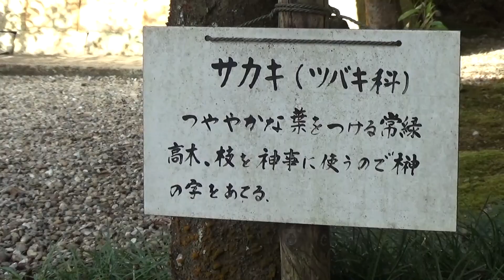30秒の心象風景24371・サカキ～石部神社～